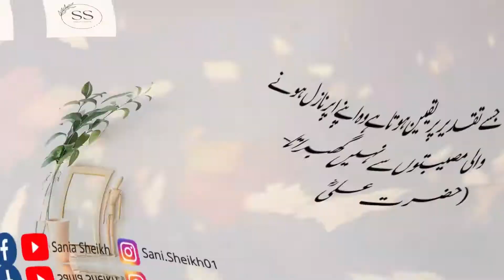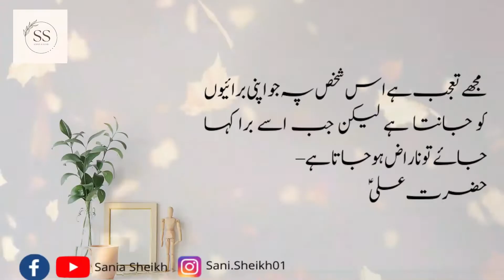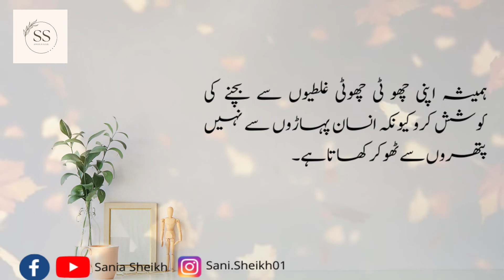Deep Motivational Quotes|The best sayings of Hazrat Ali |Hazrat Ali Ky Behtren Aqwal |saniasheikh.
Hi I am SaniaSheikh a motivational content creator.This channel is not to motivate you but to inspired you.Motivation is like a storm which comes in a while remains for some time and then fades away but inspiration is like air around you. It remains with you all the time. It becomes the reason to remain motivated. I mean you are inspired to remain motivated. To get daily dose of motivation eventually leading to your inspired self, join hands and lets make the chain longer and longer. See you in the comments.” I am just trying to fuel the flame and keep engine going. Don't stop if you have failed, going through tough times, sad about something. You are a lot more than you think. Hustle to explore, to succeed.
The Summary Of This Video Is Hazrat Ali Ky Behtren Aqwal
The best sayings of Hazrat Ali
Copyright CC
My all content comprises of UrduQuotes, UrduPoetry, HeartTouchingLines, Stories and Aqwal e Zareen, which mainly cater to the Emotional needs of Highly Sensitive People So if you have known LOVE and LOSS in any form or maybe formless You Must SUBSCRIBE THIS CHANNEL Else you will miss on lots of Heart Warming Videos from my Channel.
Hazrat Ali Ky Behtren Aqwal